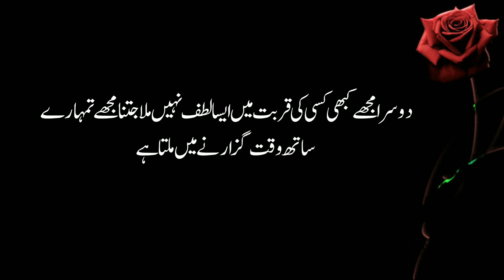Mard Aurat Quotes in Urdu l Bano Qudsia Quotes l Best Urdu Quotes l Aurat l Alfaaz Ghar